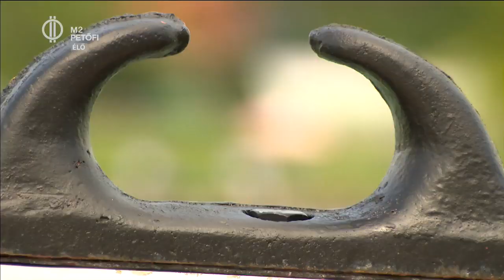Indul a Balatoni Nyár!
Forró Bence mutatja meg a Balatoni Nyár idei helyszínét Révfülöpön, sőt, Rátonyi Krisztával motorcsónakra is szállnak. Június közepén indul a Duna Tv-n naponta a Balatoni Nyár – de velünk már most benézhetsz a kulisszák mögé! Milyen lesz Bence új, extrémsport-rovata? Balatoni Nyár – Duna Tv,  június 17-étől minden délelőtt 10.00-tól!